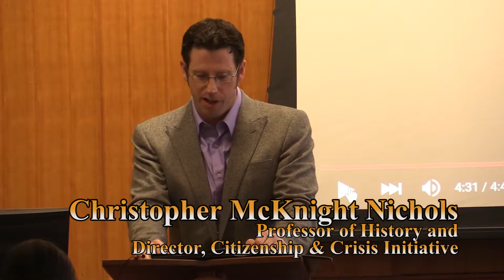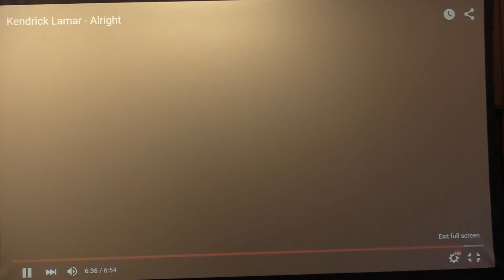Why So Many Prisons? The Carceral State and Social Politics, Part 3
Warning:   Very Strong Language

On October 29th, the Citizenship and Crisis Initiative at Oregon State University hosted a panel discussion on prison overpopulation and politics in the United States with Teressa Raiford, lead organizer for Oregon's most active BlackLivesMatter movement 'Don't Shoot PDX' and OSU Prof's Brett Burkhardt and Michelle Inderbitzin. Moderated by Christopher McKnight Nichols.
In this episode, Teressa Raiford provides perspective from outside academia discussing the systemic problems of injustice that have led us to this point, and then pointing a way forward through opportunity mixed with personal responsibility.

Teressa Raiford was born and raised in Portland Oregon as a ward of the state.  Both parents were eventually incarcerated in Oregon's penitentiaries and fostered care was provided through the states Children Services Division.  Following years of physical and emotional abuse she graduated into teen pregnancy, homelessness and the violence of gang life.   Something happened after the birth of her second child. Not only did the culture of her environment spark a desperate cry for change but an aerial perspective of her situation prompted a critical analysis and immediate change.  The first plan was to leave Oregon to raise herself and children from the chains of POVERTY.  The rest is current history in the making.

The Citizenship and Crisis Initiative is housed in the School of History, Philosophy & Religion at Oregon State University.

The views expressed in this and all of our videos are those of the speakers and do not necessarily represent the views of OSU or its administration, faculty or staff.  The goal of this, and all of our public events, is to serve as a catalyst for debate of a variety of viewpoints on important themes.